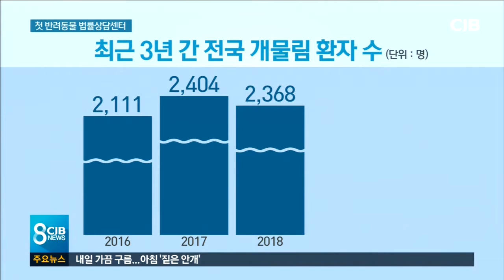반려동물 법적분쟁 상담하세요!